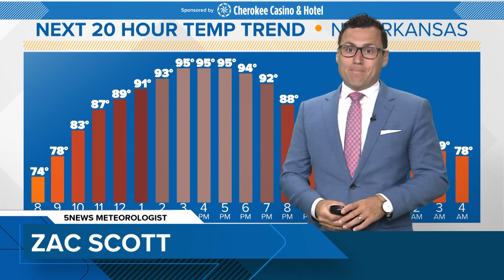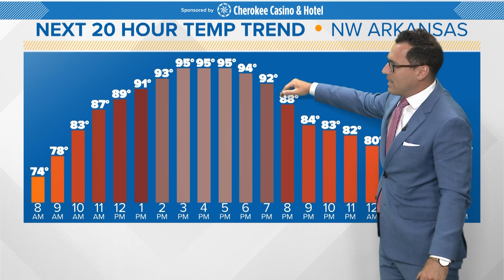Top Headlines | July 25, 2023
Today's top headlines include funding cuts to a crisis center, back to school supplies drive, weather, and more.